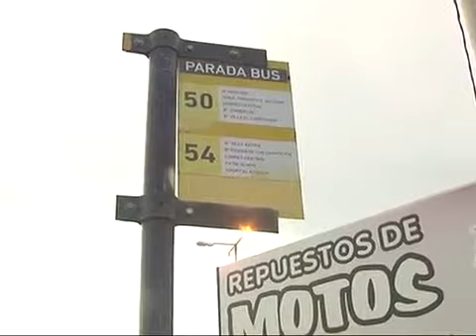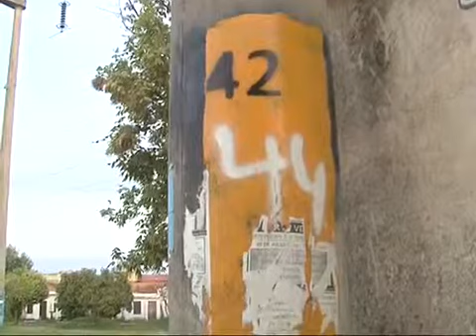1828 economics go 001 001 Canal 10 Lentamente se normaliza el servicio en Autobuses Santa Fe